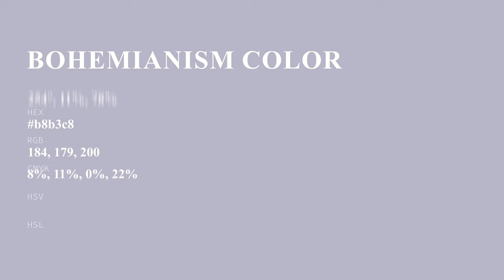Bohemianism color b8b3c8 hex color - Violet color - Warm color b8b3c8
What color is Bohemianism ? b8b3c8 hex color - Violet color - Warm color b8b3c8

Hex b8b3c8 Color Code is also known as Bohemianism color.

Hex b8b3c8 Color code in RGB color code model is created after adding 72.16% red color, 70.20% green color and 78.43% blue color.
Hex b8b3c8 Color code in CMYK color (process color) code model is generated after subtraction of 8% cyan, 10% magenta, 0% yellow and 21% black.